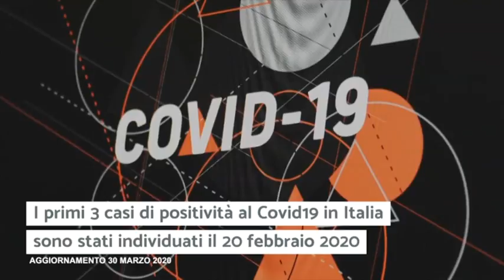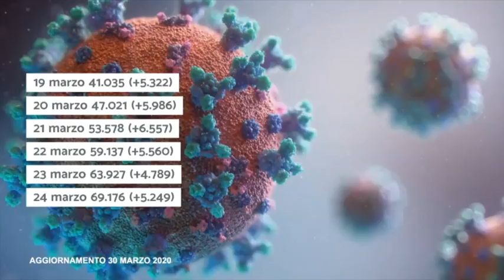TG MONTECITORIO, LA GIORNATA POLITICA